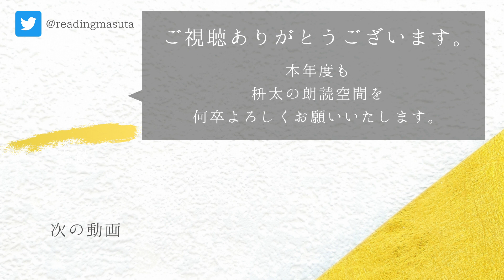【新春朗読】永井荷風『一月一日』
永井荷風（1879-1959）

漢詩人であり官僚の父・永井久一郎の長男として
1879年(明治12年)、東京小石川に生まれる。
中学在学中、１年間の長期療養のため休学するが
その間、伝記小説・江戸戯作文学にふれ、以後
文学を志す。

「一月一日」は、父の意向により渡ったアメリカで
執筆し、帰国後に発表した「あめりか物語」の一編。

日本食が嫌いだという、ある一人の在米日本人の
過去…食に厳格な父と、母を慕う子との確執を
描いた物語。

（個人的感想）
その内容は「美味しんぼ（雁屋哲・作、花咲アキラ・画）」における、海原雄山と山岡士郎との確執の原因となったエピソードを彷彿とする。

【書籍】
▼あめりか物語 (岩波文庫)
【画像素材】
▼写真AC
【音楽】
♪春の海 - 宮城道雄
【自己紹介】

健康のために朗読をしております。
城達也さん・窪田等さんのような落ち着いた読みを目指して修行中。

twicas（ツイキャス）で朗読ライブを開催したり、

【朗読リスト】